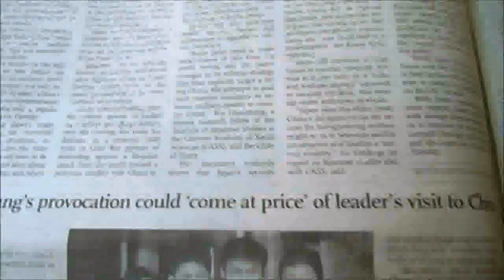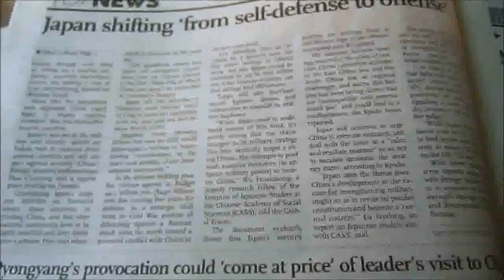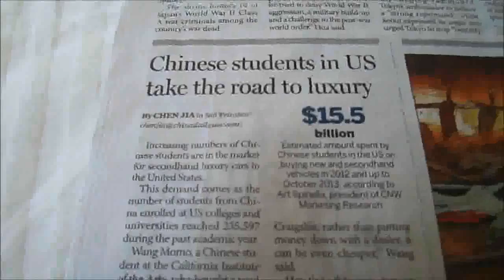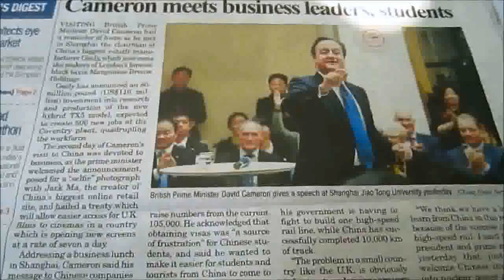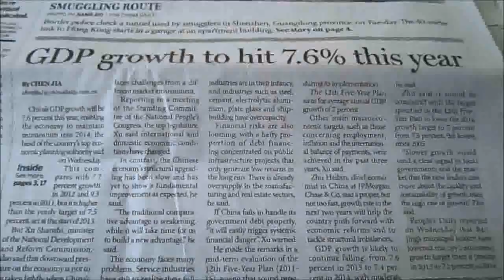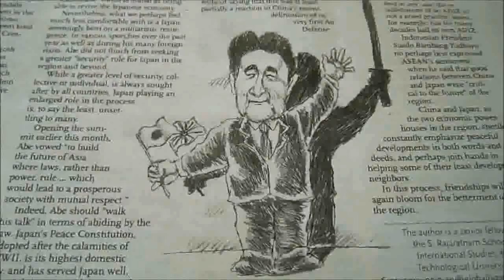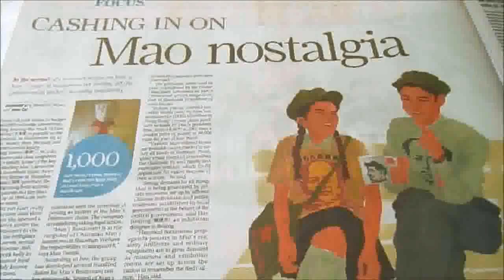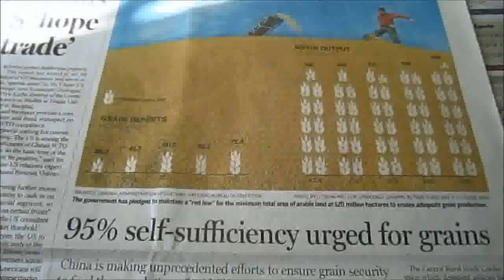China News - December 2013